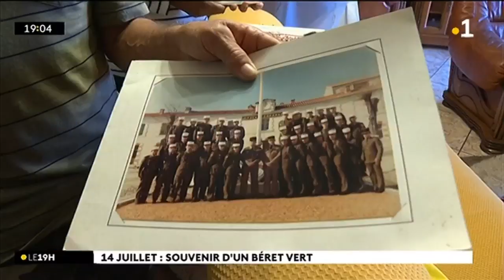14 juillet : souvenir d'un béret vert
14 juillet : souvenir d'un béret vert